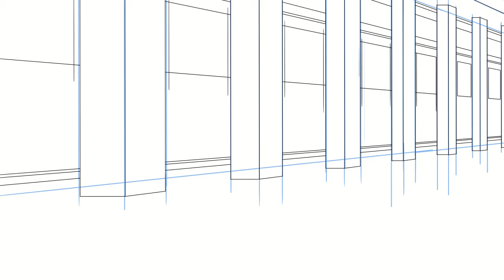Simple perpective background(process)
yeah just that